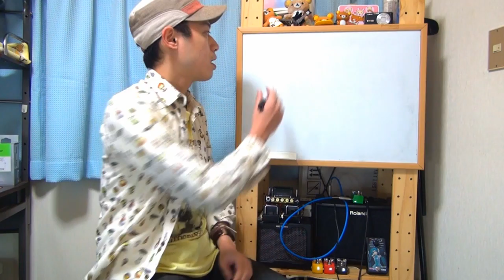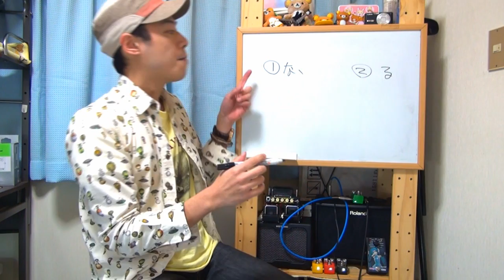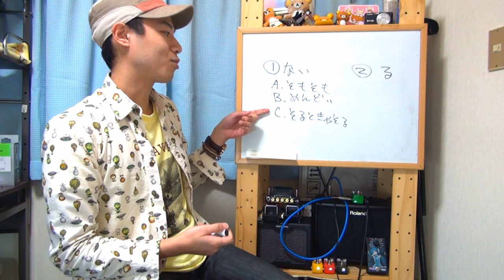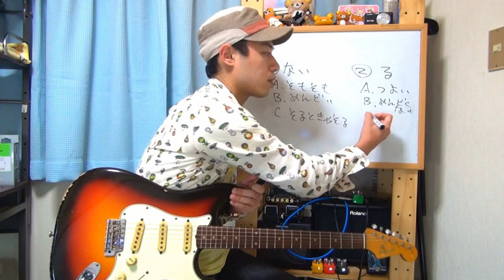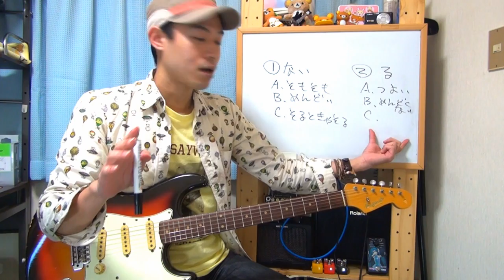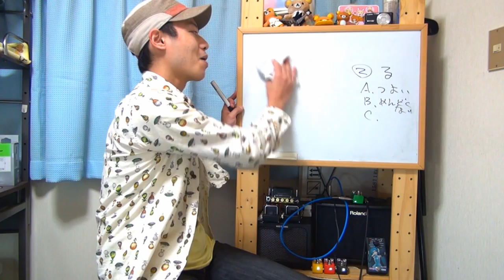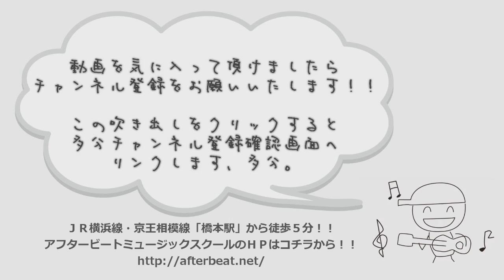ギターレッスン【ギターを弾かない時は弦を緩める？？】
「弾いた後は弦を緩めた方がいいの？？」
「緩めなくてもいいって聞いたけれども本当？？」
そんな良く頂くご質問に動画でお答え。

結論を言うと「正解は無い」という事に尽きるのですが、
それぞれ気を付けた方が良いポイントや
どんな理由があるかなどを解説してみます。

とりあえずギターをこまめにチェックしながら試してみて、
その結果と皆さんの経験で判断して頂ければと思います。

ちなみに動画でも言っている通り僕は「緩めない派」です。

各ギターの弦交換のやり方